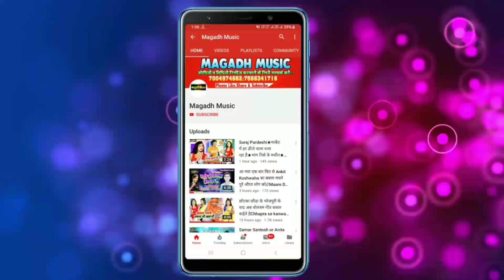Stylish Rocky Rock Star or Kusum Kavya★एक बेरिया कहिदा आई लभ यू हो★Ek beriya kahida I Love U ho★2019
Maghadh Music is a Famous Company in Bhojpuri Market, We are providing Best Music & Video in Magahi Language.

🔹 Album :- Ek beriya kahida I Love u ho

🔹 Singer : - Stylish Rocky Rock Star or kusum kavya

🔹 Lyrics :- Ranjan Singh

🔹 Recording :- Mahavir music gaya

🔹 Producer :- Bittu Babu

🔹 Digital Partner :- VRD DIGITAL

🔹 Digital Head :- Kumar Akhilesh

All Mp3 Available On :-MagadhMusic.in

मगध म्यूजिक पर रिलीज किसी भी गाने व एल्बम से कॉपीराइट ओनर को आपत्ति है तो वह हमारे मेल आईडी पर संपर्क कर के गाना 24 घंटे के अंदर हटवा सकता है ।।